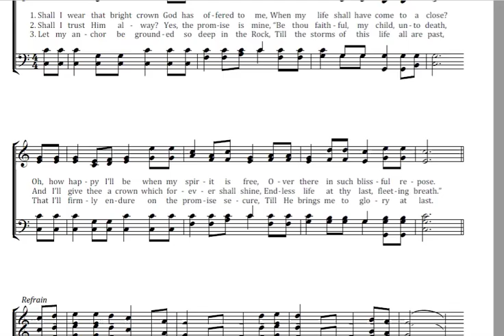A Crown Over There Key C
This song is in the Public Domain. Sheet Music, lyrics, meta data and midi files can be downloaded